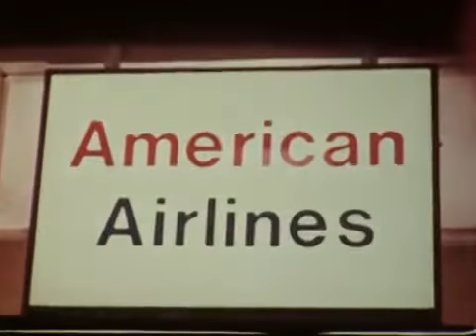1972 American Airlines "Choices" Commercial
Chet Huntley for American Airlines.